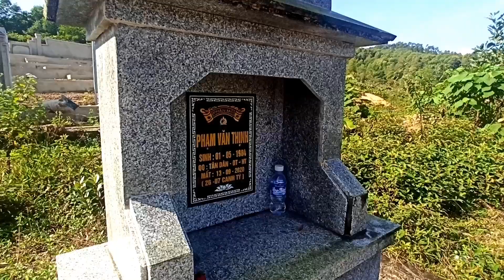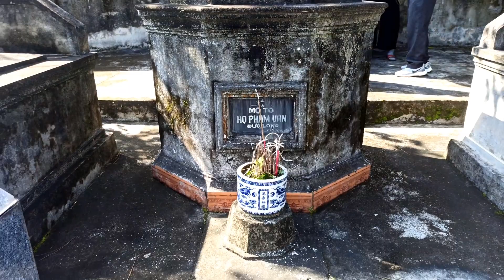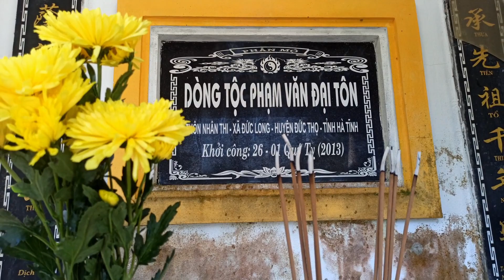Gio Ong Toan 2023